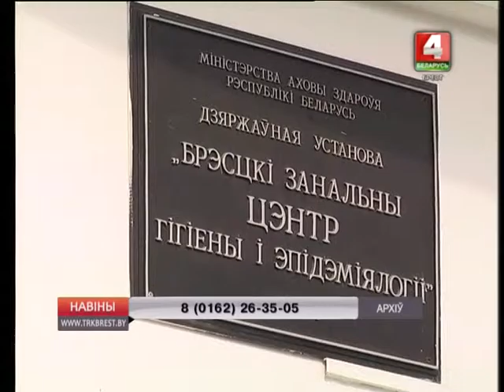ЗДАРОВАЯ СЯМ'Я (Відэа)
У Брэсцкай вобласці выбяруць самую здаровую сям’ю.